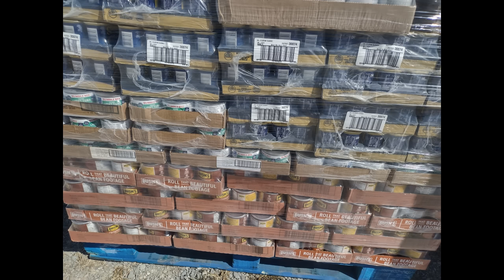Operation Pinball: The Finale Of Our Efforts For Newport and Greeneville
It's been a busy two weeks.  Fighting Corporate America, the Banks, FEMA...and yet we still made a difference...ALL of us.  Enjoy the latest fruits of your labor and generosity.

About:
18 tons of food (95% was proteins)
15 tons of Dog/Cat Food
10000 diapers
100 buckets of cleaning and hygiene supplies
5000 serving of baby formula
2 truckloads of water
And God knows what else...

Here is my NEW Twitter handle: @PinballPrep

Pinball Preparedness
37866